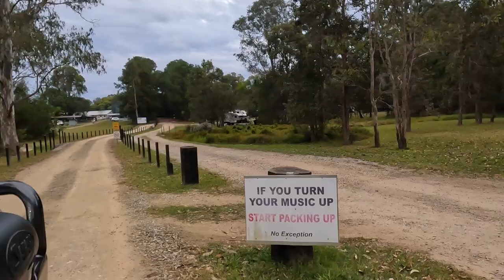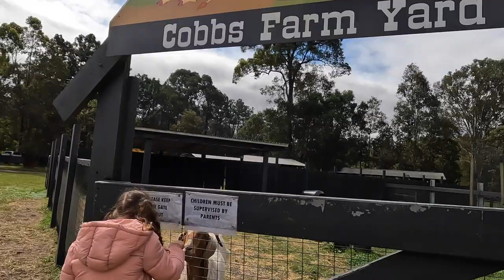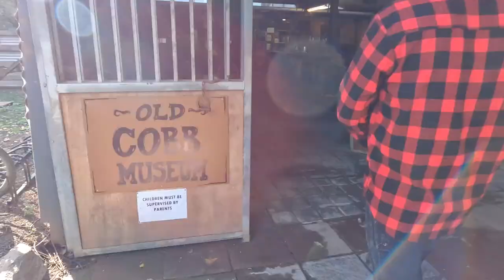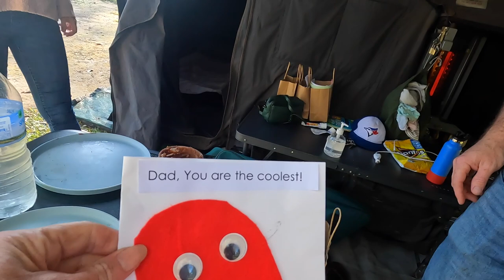Cobb and Co - great not only for the kids